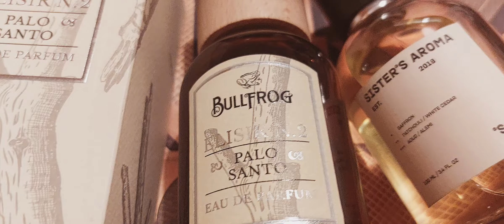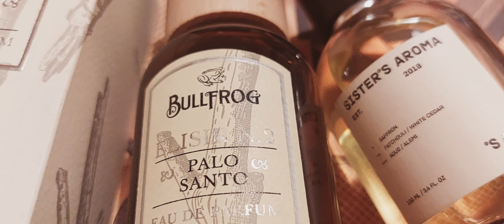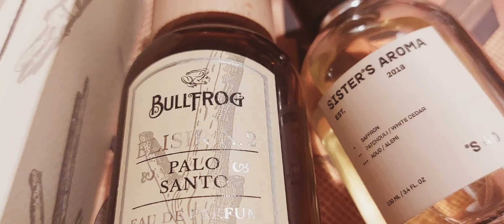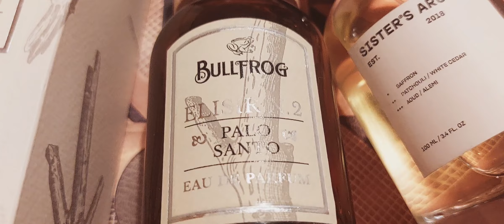Seria 1/2/3 Flakonik'i Bullfrog Palo Santo i jak to z tym PS tak naprawdę ...; Sister's No 40